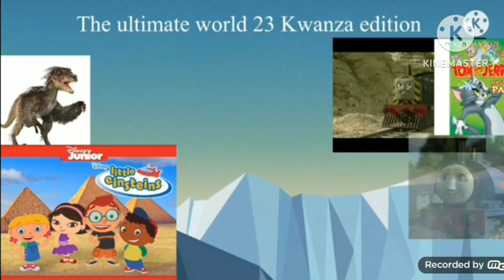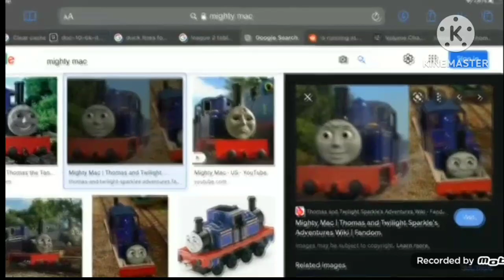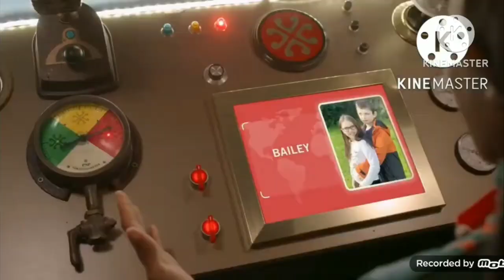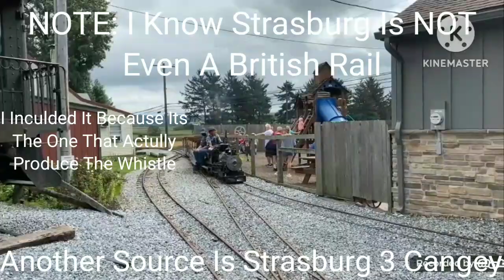Train Whistle Origins 6 (British Rails Editions)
0:02 1001 The Monarch
1:15 Sir Lamiel 777
1:54 LNER #60163 Tornado
2:50 LNER A4 1:1 #4464 Bittern
4:11 Dolgoch
4:31 Outro